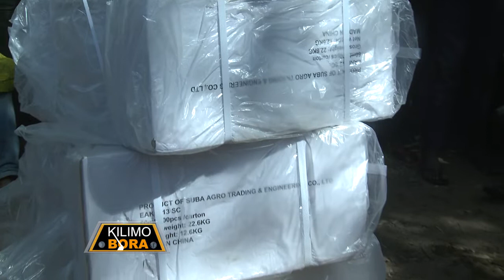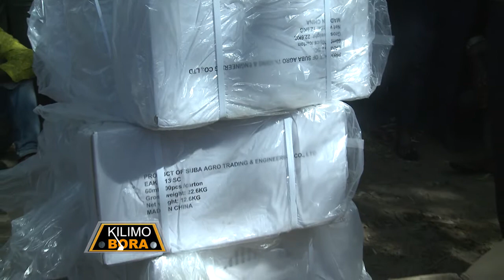BODI YA PAMBA YAGAWA DAWA ZA KUUWA WADUDU BUNDA.